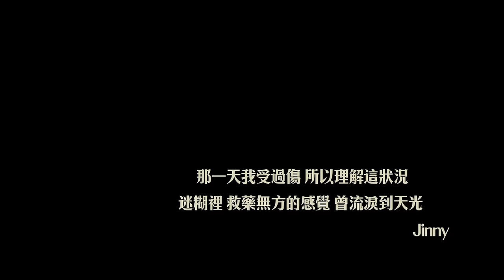胡鴻鈞 Hubert Wu - 明知故犯 Official MV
作曲：陳佳明
原國詞：陳佳明/許美靜
廣東詞：林夕
編曲/監製：Johnny Yim

為何要落淚　落淚仍要一個面對　無謂的負累
怎麼不忍失去　其實我不怪誰　在你掌心裡
偏偏我要孤單的寄居

* 為何要恐懼　寂寞時欠一個伴侶　甜蜜中受罪
  怎麼講都不對　無論你想愛誰　在你掌握裡
  我熱情隨時在手裏

# 誰也知　夜夜與她那內情　可惜我瞎了眼睛
  真相　那須說明　而我卻哼不出半聲
  誰也知　夜夜與她那內情　甘心去做你佈景
  得到　你的愛情　還要再得到你任性

Repeat * # #

一切　原是注定　因我跟你都任性